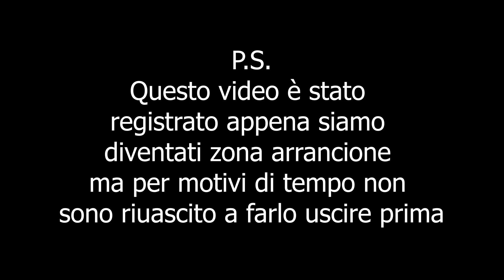Primo giro dopo la zona rossa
Primo giro dopo la quarantena un po in ritardo ahaha
Buona visione